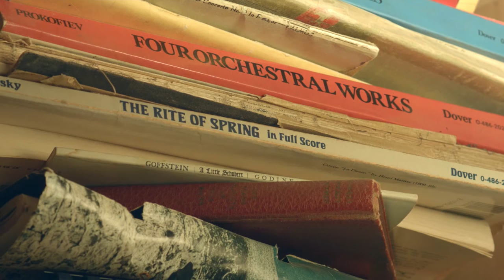Play Memory: The Lost Art of Letter Writing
St. Louis Symphony viola player Chris Woehr reflects on themes in Brett Deans' violin concerto, The Lost Art of Letter Writing.